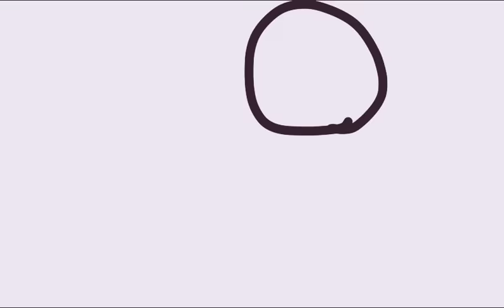Shapes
Haha I had nothing else to do. Interested in marble runs/races?